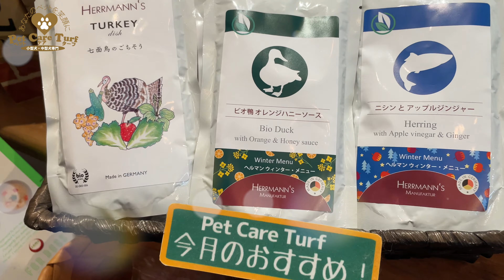サロンに慣れて大はしゃぎのチワプーちゃん♪「まるちゃん」2021年11月23日(火)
チワプー

【シャンプー】
アルトリーム シャンプー/リンス

【コメント】
大喜びでご来店してくれた「まるちゃん」です♪

トリミングも少しずつ慣れてくれた様で今回シャンプーの時に立ち上がる事がほとんどなくしっかり四つ足を地について受けてくれる様になりました♪

カットはお顔カットの時に前足でお顔ガードしてしまうので安全を考えてカラーをエプロン代わりにして使用しています！

トリミングの恐怖心が少しずつ無くなってきている様で良かったです♪

　　　　：UUUMUSIC